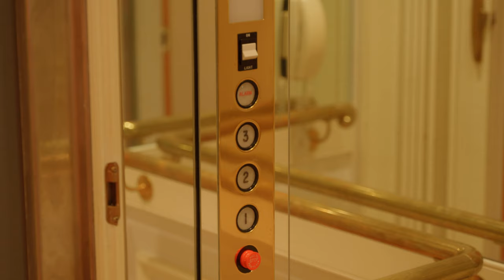Breathtaking Georgian Manor in McLean, VA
Breathtaking Georgian Manor sits at the top of the rise on prestigious Ballantrae Farm Drive, one of McLean’s most beautiful streets. Distinguished from outside by its stately portico, two sunrooms, and Palladian and dormer windows, this impressive residence is a study in grand architecture and timeless aesthetic appeal. Arrive by way of the gracious circular drive and prepare to be enveloped in an easy elegance. Such flow in this floor plan! The Entry Vestibule, with two closets, gives way to an enchanting Foyer with marble floors and sweeping stair. Formal spaces flank the foyer and monumental millwork, and plasterwork, throughout the house ground, and unify, the perfectly proportioned rooms. A celebration ready Dining Room, with fireplace and custom, lighted cabinetry, is a gathering spot beyond compare. A lovely Living Room opens to the study where fully paneled cherry walls, and built-ins, invite quiet reading or more serious pursuits. Don’t miss the coffered ceiling, fireplace and wet bar in this work from home wonderland. When it’s time for a rest period, step into the Sunroom, with floor to ceiling windows, to be calmed in a warm and cozy cocoon. The heart of the house Family Room is wrapped in pine millwork and features a fireplace and skip trowel walls; a classic and time honored custom finish. Open to the expansive Family Room is the dramatic Kitchen with Quaker Maid cabinetry, Viking, SubZero and Bosch stainless appliances, butler’s pantry, breakfast room with soaring ceilings and windows trimmed in pine.
A remarkable retreat on the upper level is the sumptuous Owner’s Suite with fireplace, two marble baths, a sauna and access to the Sunroom. Four additional ensuite Bedrooms are also found upstairs. And, if you’re ready for fabulous fun in an at-home fantasyland, check out the Playroom with hand painted mural on this level.
The walk out Lower Level is a hang out space with zones for every kind of activity. Watch a game or movie in the Theater, sit by the fire, set up billiards or ping pong in the Rec Room or work up a sweat in the Exercise Room. Serious storage space is also found on this level.
Majestic in its architecture and remarkable in its appointments, 1295 Ballantrae Farm Drive is the essence of refined in a remarkable setting. Just moments to the Chain Bridge and GW Parkway into DC, plus direct access to Tyson’s Corner and the Toll Road by way of Dolley Madison Boulevard.

Impressive and Intimate, this Magnificent Manse in aLegendary Location is a Washingtonian’s Wish Fulfilled!

LET IT TAKE YOUR BREATH AWAY.